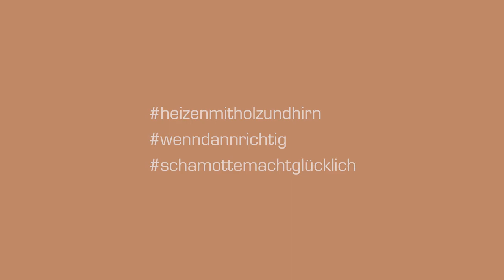Unser Mörtel Universal HM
In diesem Video erklären unser Schulungsleiter, Daniel Reisinger, und unser Entwickler für feuerfeste Mörtel und Betone, Alexander Zahn, alles Wichtige zu unserem Ofenbau-Mörtel Universal HM: aus was er besteht, für welche Einsatzzwecke er geeignet ist, wie man ihn am besten verarbeitet und lagert, ab wann er seine Endfestigkeit erreicht und Vieles mehr...